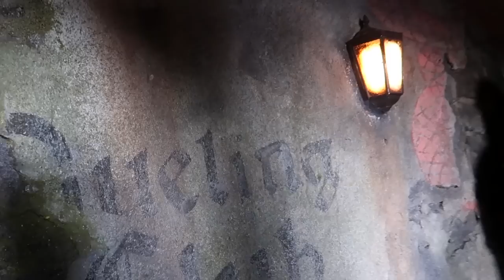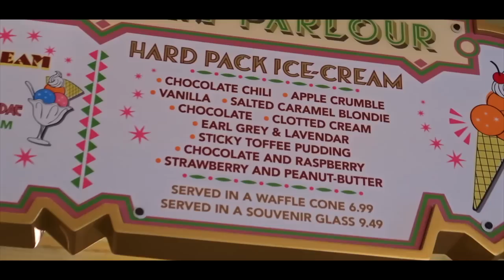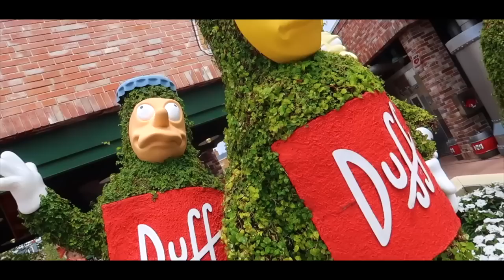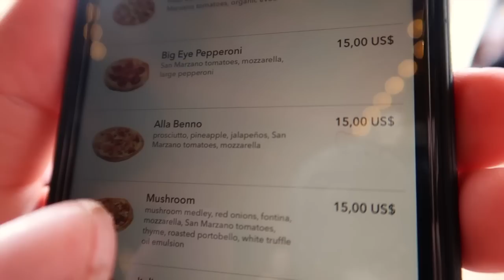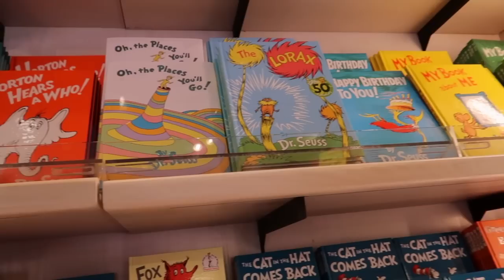That's a WRAP! - Orlando Vlogs Day 8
Hi everyone,
We are Yas Stranger & Scott Stranger aka The Stranger Couple. Thanks for joining us on our new Orlando Vlogs from our Orlando holiday 2022. This is Day 8 of our New Florida Trip 2022. We are staying at Universal's Endless summer Resort, Surfside and we spend our morning at Universal's Islands of adventure early morning admission. We stop for lunch at Red Oven Bakery. Later we head to Universal Studios and explore the Simpsons area before heading back to the hotel for a break. In the evening we dine at City Walk Antojtios Mexican restaurant.
This particular Florida holiday vlog is from May 2022.